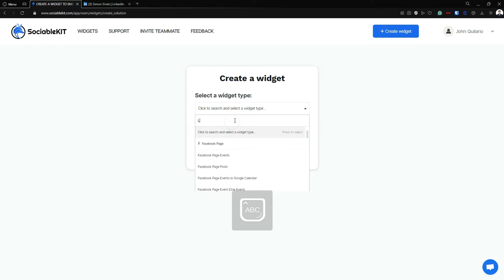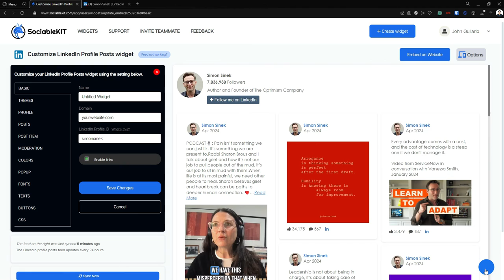How to find your LinkedIn Profile ID? Step-by-Step Guide!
It might be helpful for your web or mobile application as well. This blog will show you how to find a LinkedIn Profile ID, step-by-step!

Why find your LinkedIn Profile ID?

There can be different reasons why you need to find a LinkedIn Profile ID. In some cases, you need the LinkedIn Profile ID because you want to embed LinkedIn profile posts on your website.